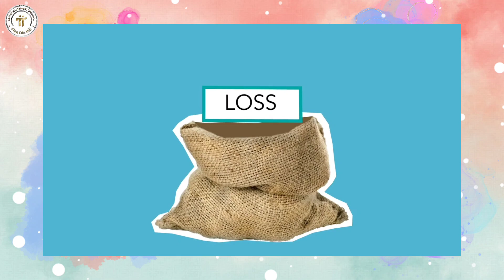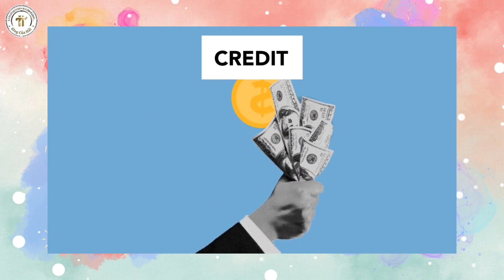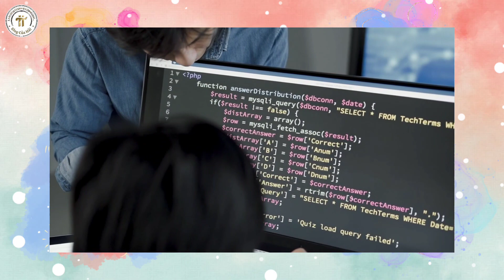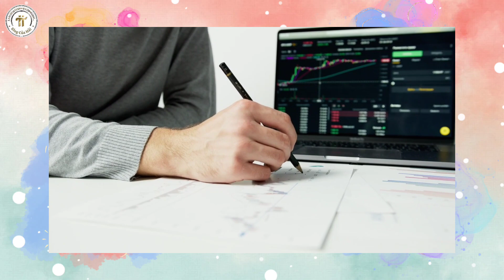Pi Network Mới Nhất l Ý Tưởng Đồng Tiền Chung Thế Giới l Blog Của Hải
2. Khai thác Omega Network

5. Khai thác Cheat Moon Network

6. Khai thác Star Network

9. Khai thác PLAYFI NETWORK mã mời ef098497

11. Khai thác PeakPok Club Mã mời Hai0209

13. Metro Network : Mã mời 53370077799

14. Khai thác Wild Cash

16. Alpha Network: Mã Mời hai0209.

2. Sàn Remitano của Việt Nam để giao dịch RENEC

3. Đăng ký Ví ONUS - Ví lưu giữ  coin hàng đầu Việt Nam